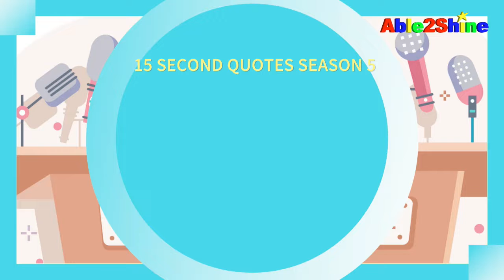Season5 Class15 : Marsha P. Johnson's Quote